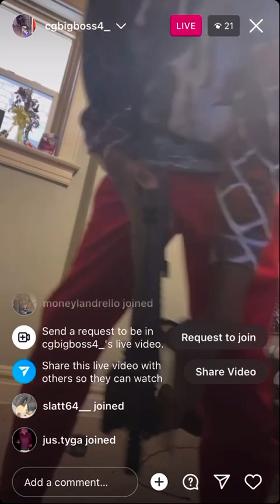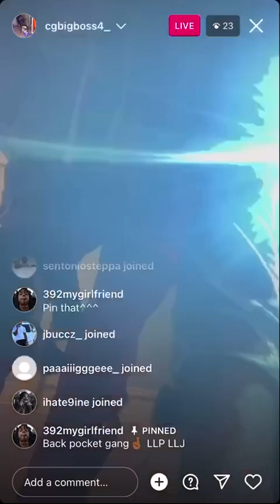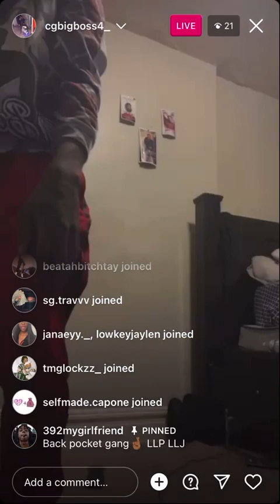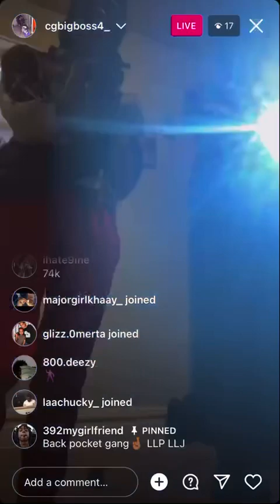Curry b & Mo p plays unreleased dissin eloo and 58 .Get back remix